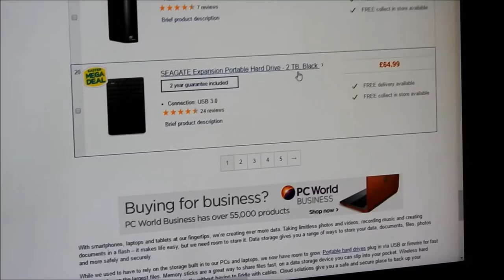VLOG #52 | SEEING MY MUM